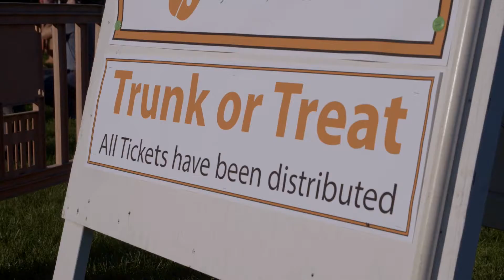Dublin News in 90: Halloween Spooktacular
It’s October—Halloween season! That means hundreds of young goblins and ghouls will soon be descending upon Coffman Park for our Halloween Spooktacular on October 18. In this week’s Dublin News in :90, we’ll learn what you can expect and how to make sure you’re prepared!

Read more about Spooktacular here: DublinOhioUSA.gov/events